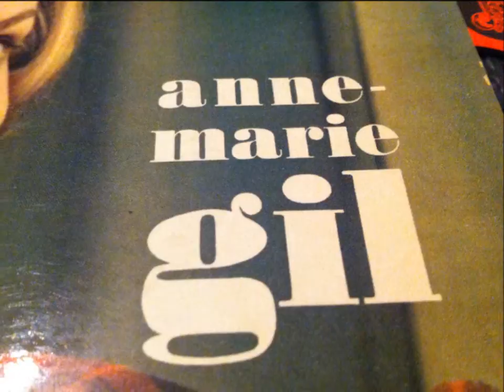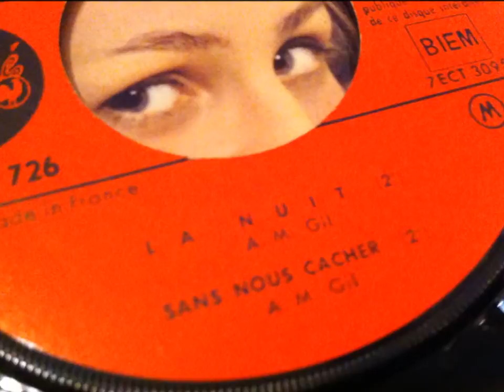ANNE MARIE GIL , La nuit ( Ye-Ye girls 60's French )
ANNE MARIE GIL , La nuit
  Ye-Ye girls 60's French